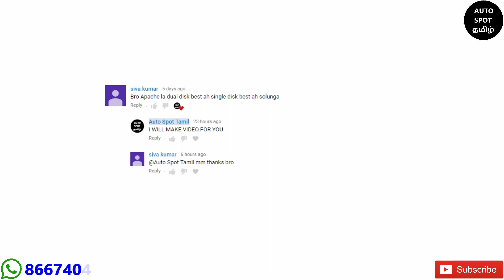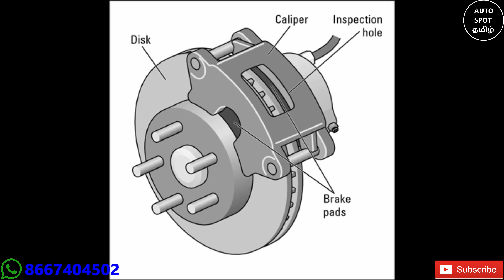Single Disc Or Dual Disc Brake Which Is Best In Tvs Apache Bike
This Video About Single Disc Or Dual Disc Brake Which Is Best In Tvs Apache Bike